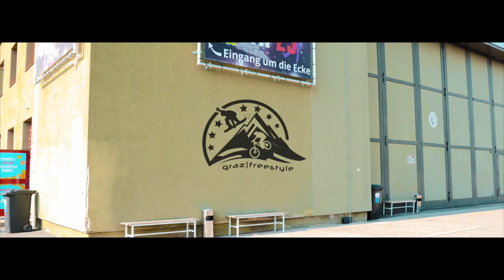Jump 25 Cinematic Video For Graz Freestyle by Noah Petek